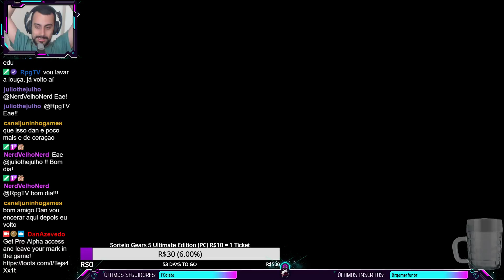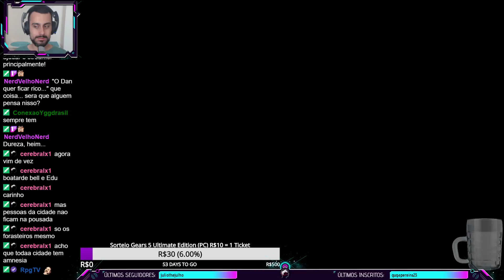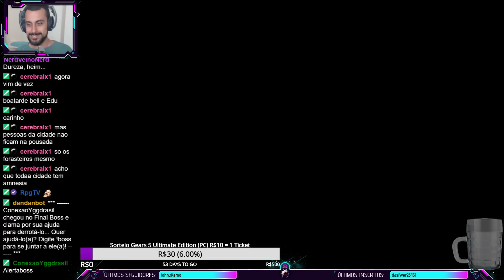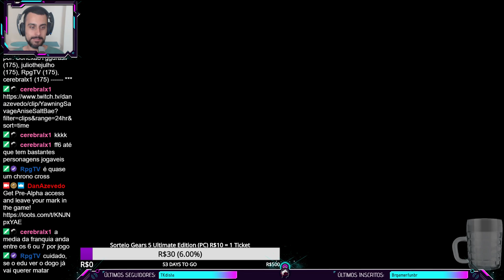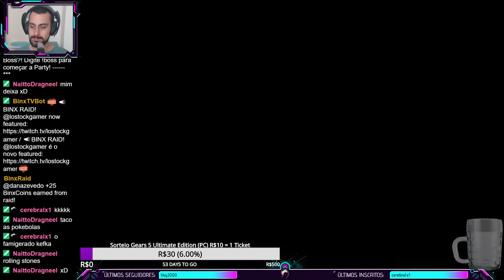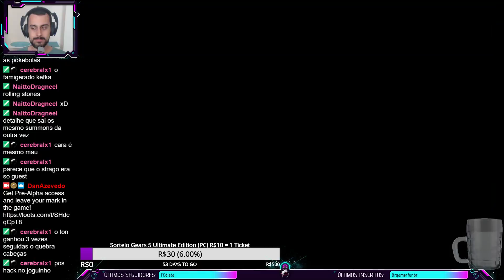Final Fantasy VI #5 - Fomos enganados!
Livestream transmitida em 07/11/2019 na Twitch do game Final Fantasy VI (FF6) versão SNES.

*** SETUP ***
Gabinete: AeroCool ATX Strike-X One EN58360
Processador: Intel Core i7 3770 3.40GHz
Placa-mãe: GA-Q77M-D2H Gigabyte
Memória: 4x8Gb DDR3 Corsair Vengeance
Placa de Vídeo: Gigabyte GeForce GTX 1060 Windforce 6G
Cooler: Watercooler Mymax Algor 120MM, MYC/FC-V2
HD: 1Tb Sata 3 Barracuda Seagate 7200rpm
Fonte: Corsair 750W 80 Plus Bronze CX750
Webcam: Logitech C270
Headset: Sony Pulse 7.1 Wireless
Microfone: Condenser Microphone SF-666
Monitor 1: BenQ GL2450 Full HD 24,5"
Monitor 2: PCTop MLP156 15,6"
Mouse: Feir FR 404 3200 DPI
Teclado: C3 Tech Gamer USB KG-10BK